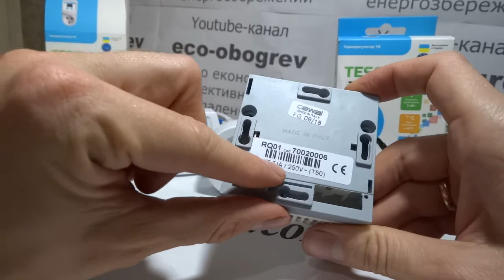Як вибрати терморегулятор до інфрачервоних панелей: механічний чи електронний, що краще?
В цьому відео вирішуємо проблему енергозбереження в опаленні з допомогою зовнішніх терморегуляторів.
Ми показуємо:
як вибрати зовнішній терморегулятор до інфрачервоної панелі або іншого електричного обігрівача чи системи опалення,
які є основні види терморегуляторів,
плюcи і мінуси механічних та електронних розеточних терморегуляторів.

Терморегулятор електронний TESSLA TR в розетку двохпороговий з заземленням, з налаштуванням гестерезису, гарантія 5 років

Терморегулятор електронний TESSLA TRTime З ЗАТРИМКОЮ СТАРТУ І ЛІЧИЛЬНИКОМ ЕЛЕКТРОГОДИН, в розетку двохпороговий з заземленням, з налаштуванням гестерезису, гарантія 5 років

-магазин эко-обігрівачів - альтернативне опалення без газу.